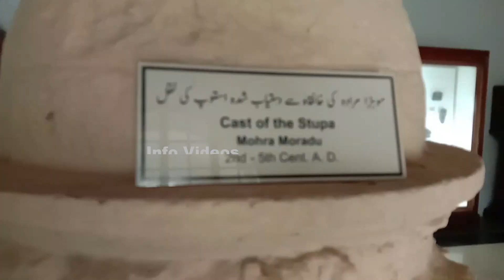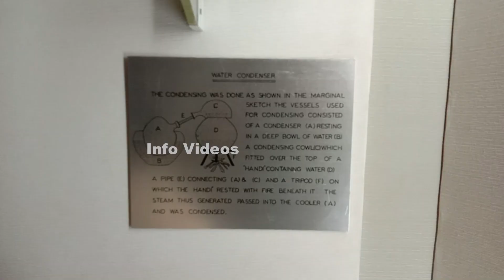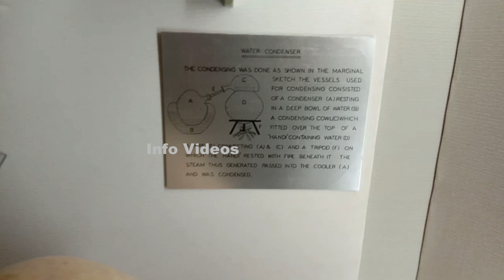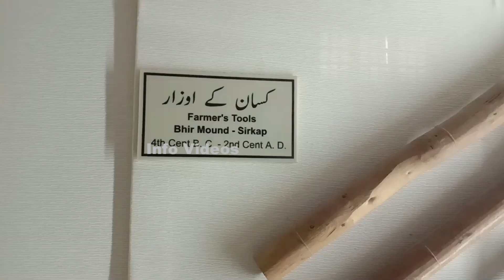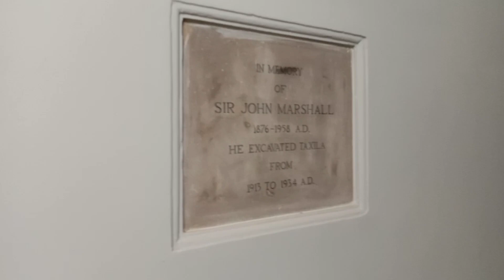A visit to Taxila Museum [Gandharan art in Pakistan]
Taxila Museum (Urdu: ٹیکسلا میوزیم‎) is located at Taxila, Punjab, Pakistan. The museum is home to a significant and comprehensive collection of Gandharan art dating from the 1st to the 7th centuries CE. Most objects in the collection were excavated from the ruins of ancient Taxila.
Construction of Taxila museum started in 1918, its foundation stone laid by Lord Chelmsford, Viceroy of India in 1918. Construction was concluded in 1928 and the museum was opened for public by Sir Muhammad Habibullah then the Minister for Education. Sir John Marshall who was going to be retired from the post of Director General of the Archaeological Survey of India in 1928, could not complete its original plan. The government of Pakistan constructed the northern gallery in 1998.
There are some 4000 objects displayed, including stone, stucco, terracotta, silver, gold, iron and semiprecious stones. Mainly the display consists of objects from the period 600 B.C to 500 AD. Buddhist, Hindu and Jain religion are well represented through these objects discovered from three ancient cities and more than two dozen Buddhist stupas and monasteries and Greek temples in the region.
1. Travel Vlog Background Music